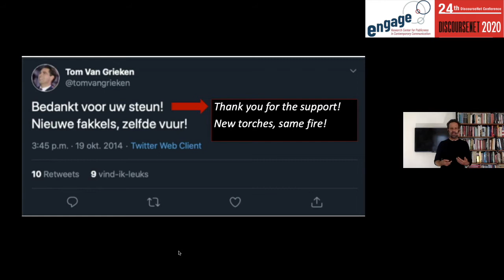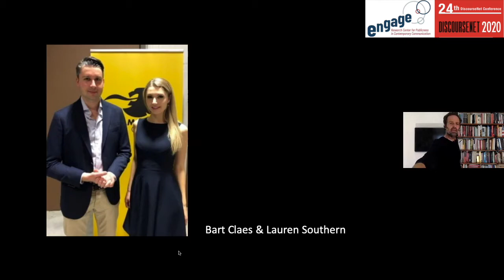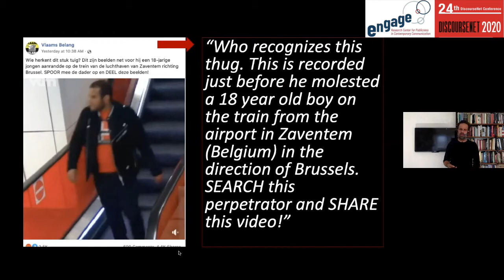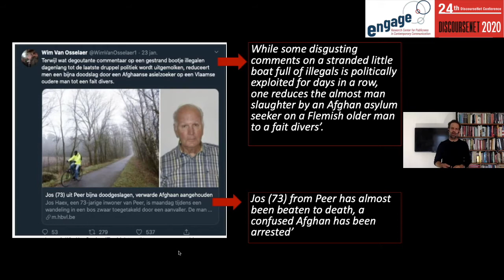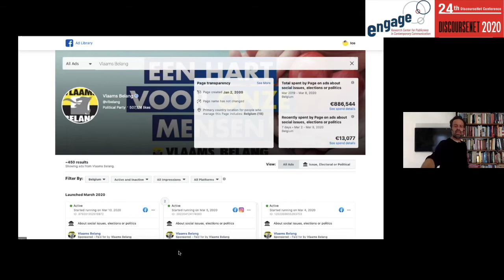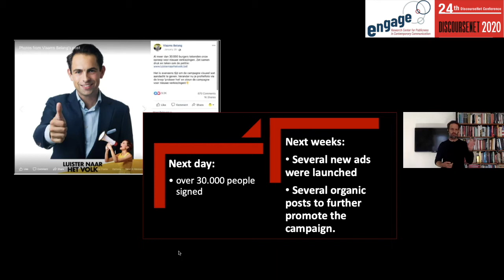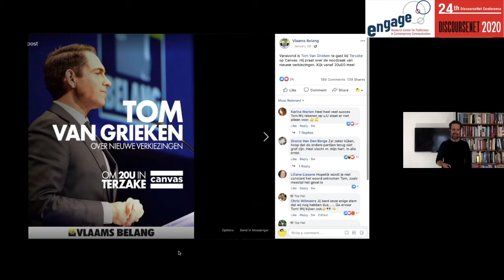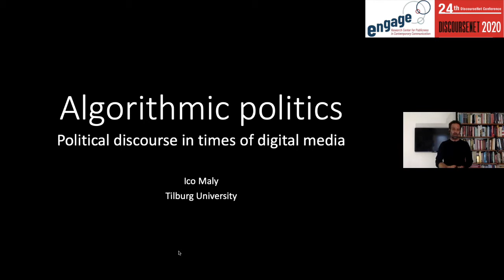DN24 keynote - Algorithmic politics: political propaganda in times of digital media - by Ico Maly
Ico Maly is associate professor at Tilburg University (The Netherlands) and editor-in-chief of Diggit Magazine He teaches Digital Media & Politics, Digital Ethnography and Social groups in the digital World. His research focuses on the impact of digitalization on politics and activism. More concretely, he uses a historic, discursive and digital ethnographic approach to analyse the use of digital media by New Right movements and politicians. Since the publication of his book Nieuw Rechts (EPO, 2018), he has become a widely acclaimed and consulted expert on the New Right in Belgium and the Netherlands. He is also connected to the city of Rotterdam (The Netherlands) as an expert advisor on New Right radicalisation. The title of his lecture at the DN24 conference is Algorithmic politics: political discourse in times of digital media.